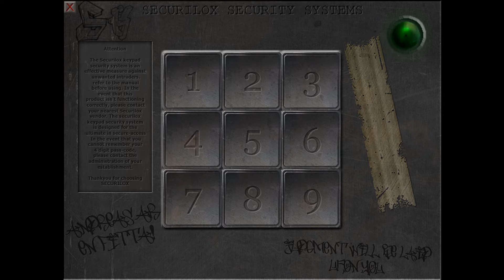Let's Play - Cry of Fear | Part 5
Walkthrough/Commentary of Cry of Fear a Halflife 1 mod.

we are an enigma.